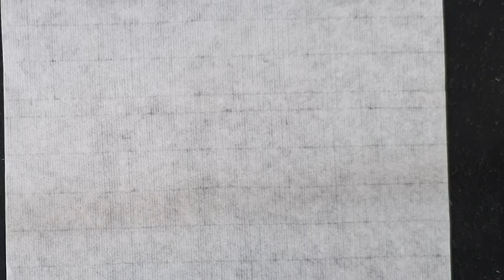隷書千字文 예서천자문 宇宙洪荒 집우 집주 넓을홍 거칠황